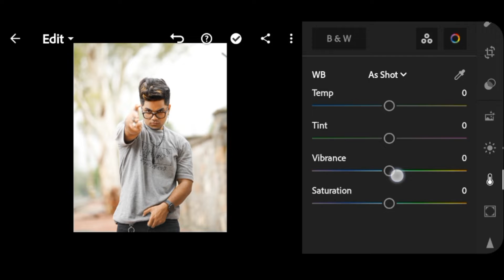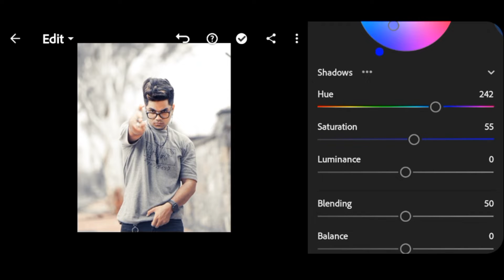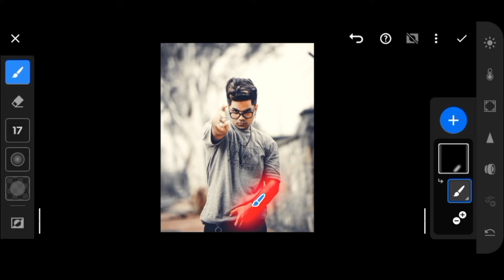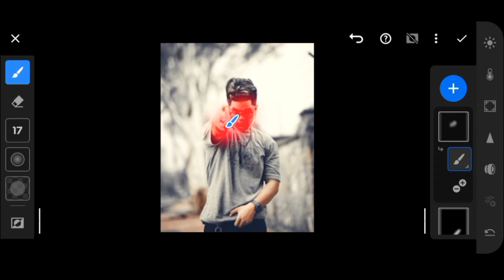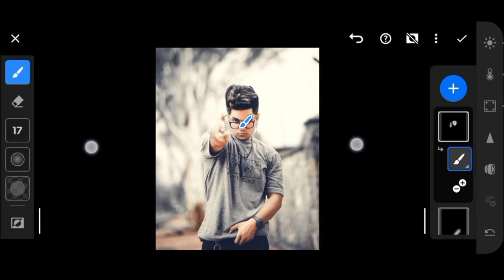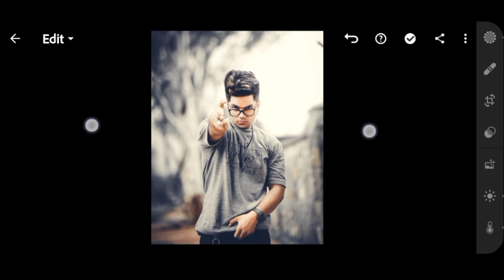Lightroom Moody Blvck Tone - Amit Editz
KEEP SUPPORTING ❤ KEEP LOVING ❤ SHOW SOME ON THIS